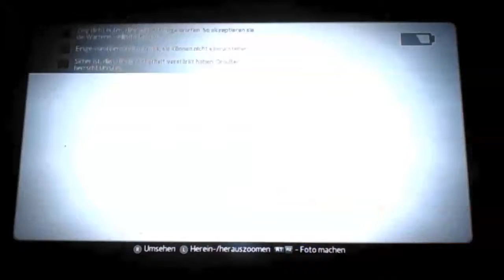Let's Play The Amazing Spider-Man Part 24 (HD+German) Nebenmissionen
Peter Parker und Gwen Stacy schleichen sich in den Sperrgebieten von Oscorp ein, in denen Gwen ihren Verdacht enthüllt, dass sie weiterhin die speziesübergreifenden Experimente von Dr. Curt Connors, der die monströse Echse geworden war.